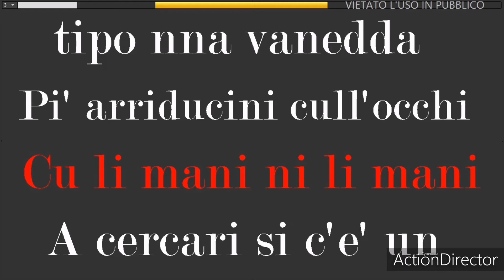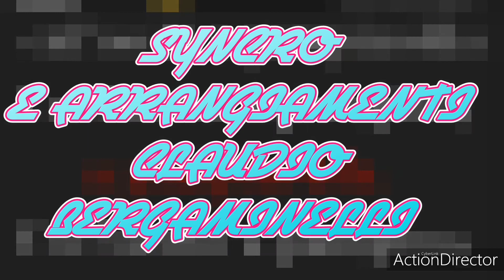Tinturia - Occhi a pampina(Base karaoke con Cori demo B.C.production)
Base interamente realizzata dalla B.C.production con tastiere e sequencer multitraccia per avere questa base contatta il:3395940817 oppure lasciare un messaggio sulla pagina Facebook
Istangram:Claudio Bergaminelli
Keyboards:Yamaha Genos and Yamaha psr e463
Performed:Claudio Bergaminelli